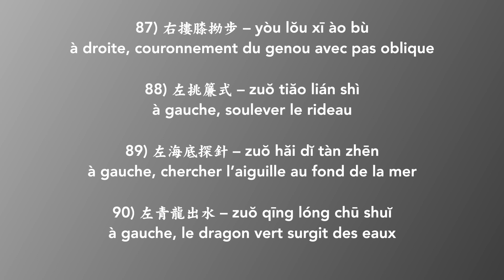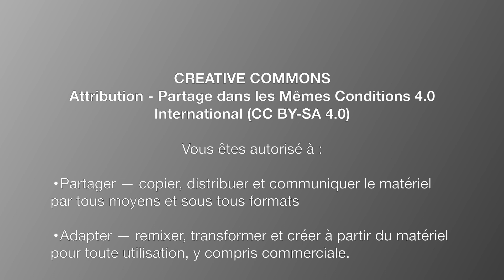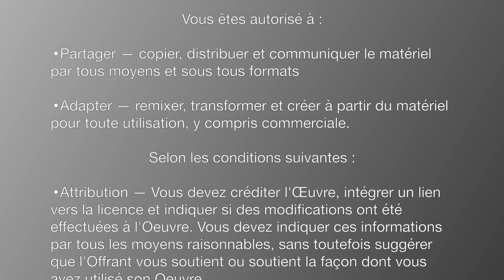Mouvements 87, 88, 89 et 90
Voici les mouvement 87, 88, 89 et 90 du grand enchaînement du style Yangmi (Yangjia Michuan Taichi Chuan) : couronner le genou avec pas oblique, soulever le rideau, chercher l'aiguille au fond de la mer, le dragon vert surgit des eaux.

Vous trouverez les cours complets de ces mouvements, comprenant un contenu pédagogique détaillé, ainsi que des exercices à deux et les applications, sur la

Je me consacre entièrement  à l'enseignement et au développement du style Yangjia Michuan Taiji Quan et la majeure partie de ce temps est bénévole.

Vous pouvez aussi soutenir mon travail en faisant un don à l'adresse suivante :